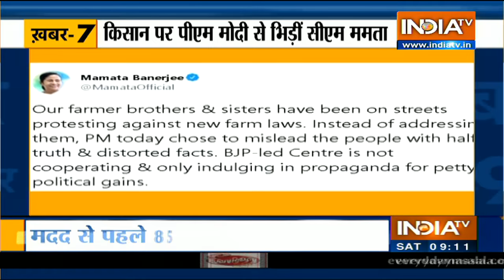सुबह 9 बजे की 9 बड़ी ख़बरें | Top 9 @9 | December 26, 2020